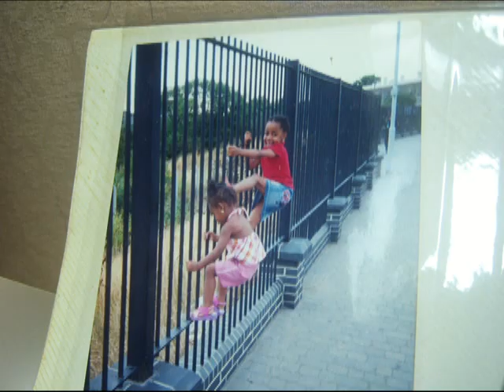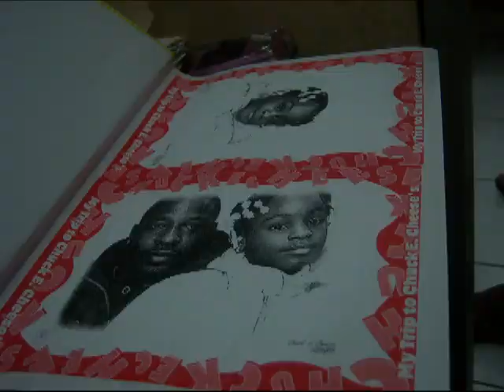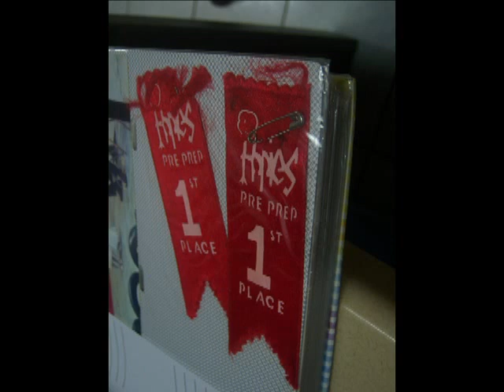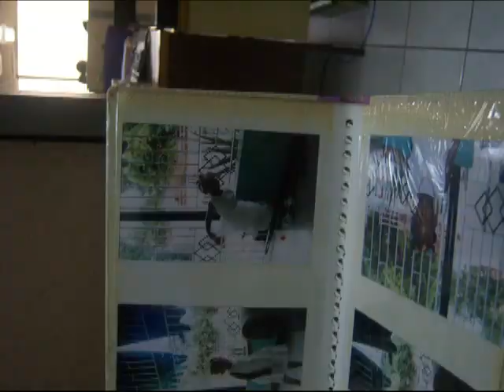Happy Birthday Tribute for Dejonai.mp4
Happy Birthday Tribute for Dejonai fr Mom and Dad...Love always Dejonai...